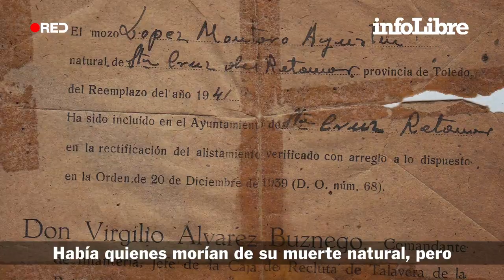Agustín López, superviviente en los campos de concentración de Franco | Héroes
Este toledano de cien años luchó en el frente republicano cuando solo era un adolescente. Tras la guerra, fue hecho prisionero: “Pegaban sin ton ni son y había muchos que acaban muriendo de hambre”.